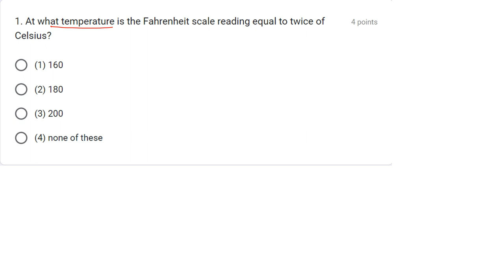At what temperature is the Fahrenheit scale reading equal to twice of Celsius?